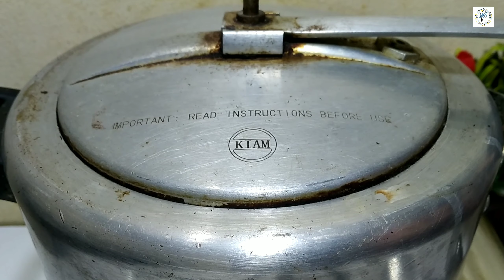চকলেট কাপ কেক | Chocolate Cupcake No'oven | How To Cook Chocolate Cupcake Recipe In Pressure Cooker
Chocolate cupcake is definitely a go to pastry when it comes to celebrations especially kids party, or even if you're looking for a simple snack. Sometimes we all do have that perfect recipe for frosting with all the toppings from syrups to candies to chocolates or even fruits. But it's just quite hard to make that perfectly moist and chocolatey cupcake and we tend to depend on store bought premixed cupcake batter. Now, you can make it completely from scratch! This recipe has the perfect balance of flour, cocoa and fat which brings out the chocolate flavor and moistness perfectly.You can use this on parties, make them with kids or simply snack on them.

Ingredients:
 1/2 cup all purpose flour
1/2 tsp baking powder
1/8 tsp baking soda
one pinch salt
1 tsp chocolate essence
2tsp cocoa powder
1/2 cup sugar
1/3 cup oil
2 medium egg
Almond & Chestnut

It you want then you can share my video with your friends & family.